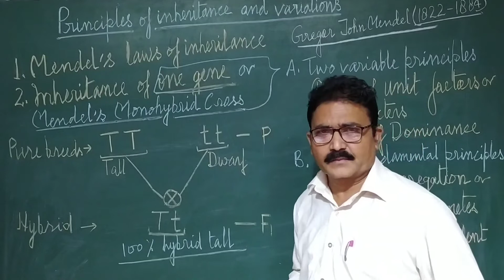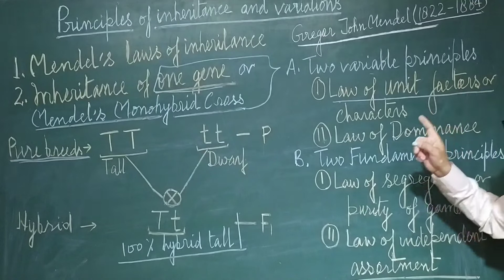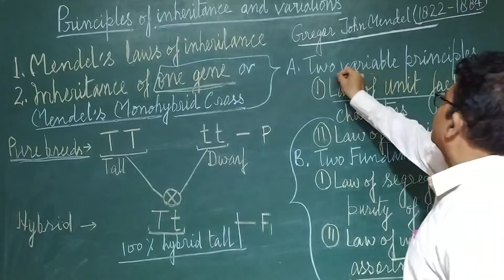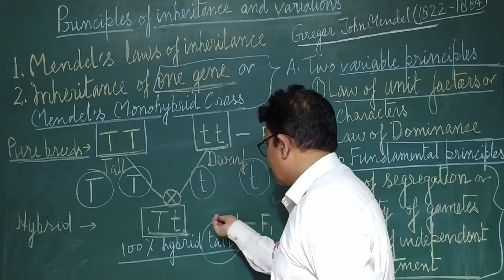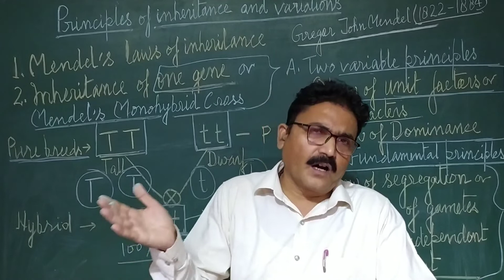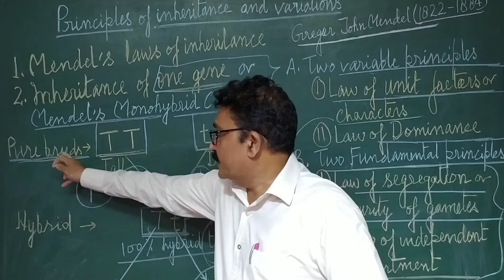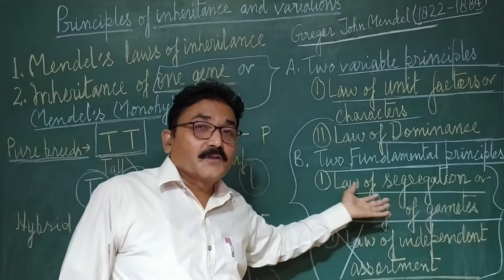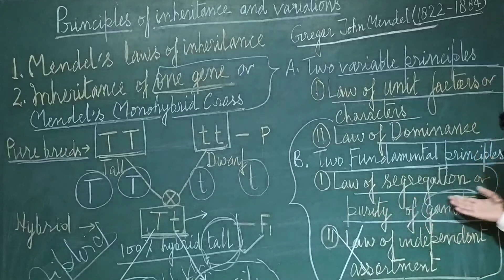CLASS-XII BOARD EXAMS NEET PRINCIPLES OF INHERITANCE AND VARIATIONS